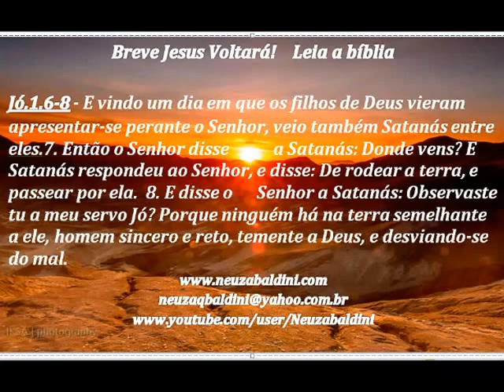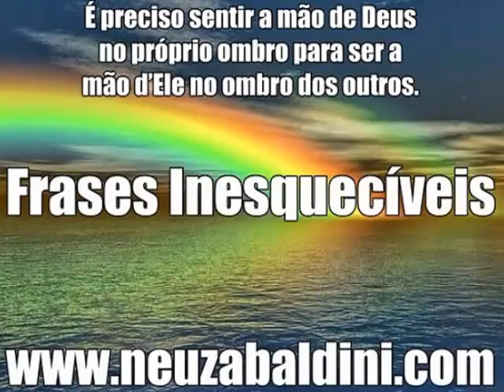GUIA DA CARAVANA DE JOELSON MOTA EM JERUSALÉM DANDO SUAS EXPLICAÇÕES PARA A NOSSA EQUIPE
Viagem ao Egito e Israel , 12 a 24 de julho de 2015, caravana com Joelson Mota.